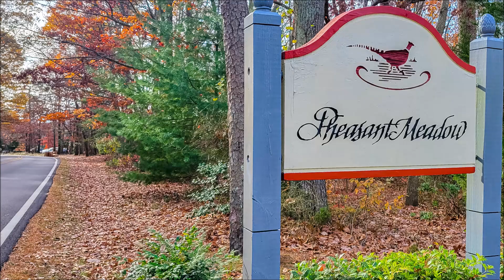54 Pheasant Meadow Drive Home Tour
54 Pheasant Meadow Dr, Galloway, NJ 08205, USA